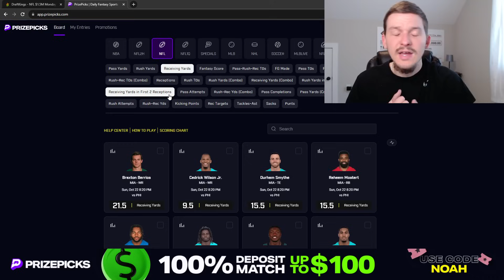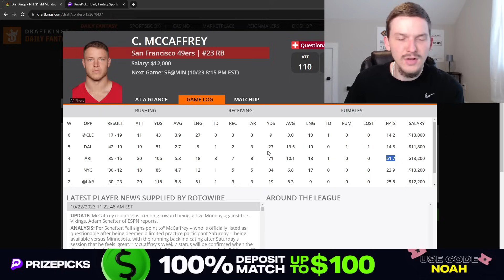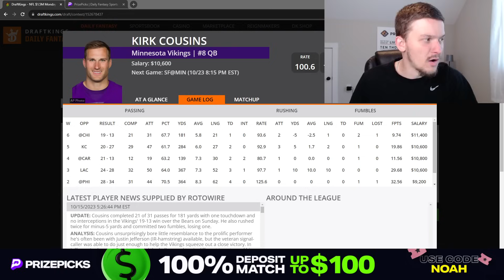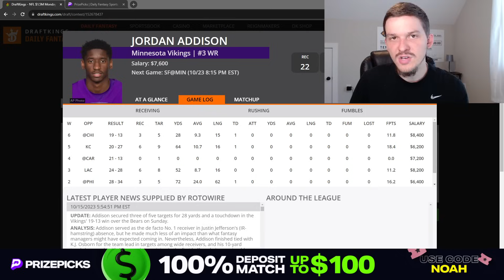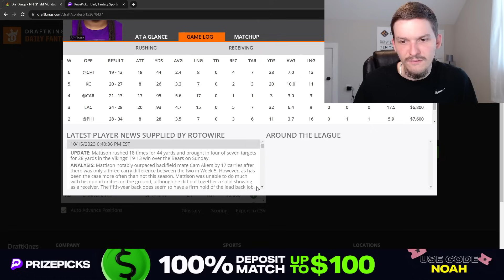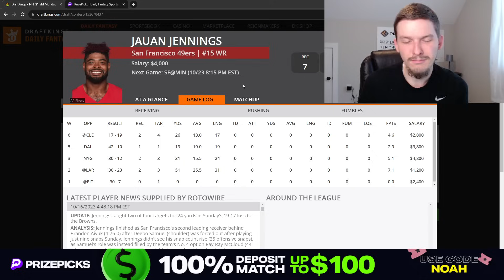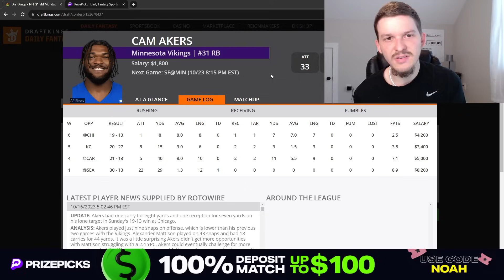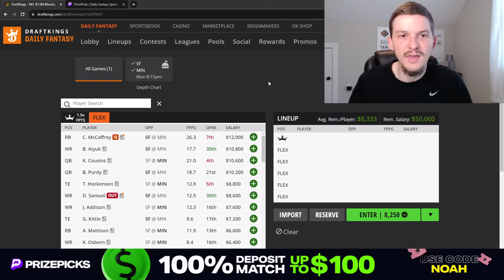DRAFTKINGS NFL WEEK 7 MNF SHOWDOWN PICKS | MONDAY NIGHT FOOTBALL PICKS | 49ERS VIKINGS | NFL BETS